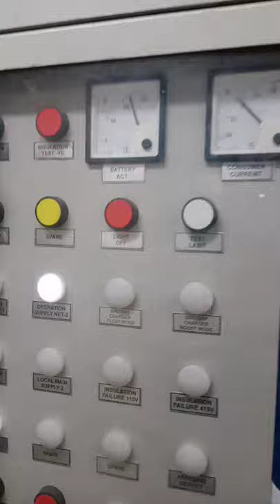Railway 🚂 control room